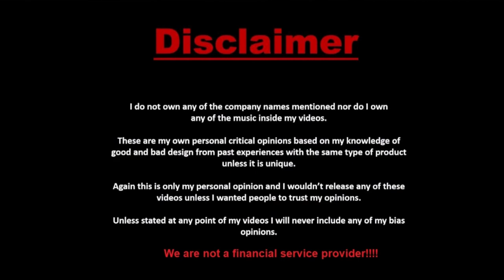How bitcoin is borderless money#shorts